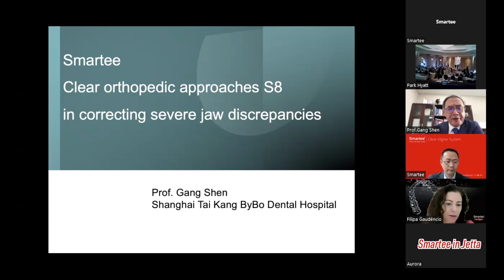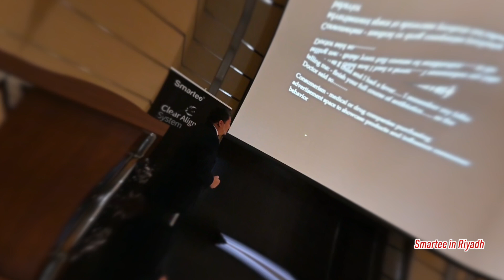2022 Smartee Summit KSA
2022 Smartee Summit hold in Jetta and Riyadh, Saudi Arabia